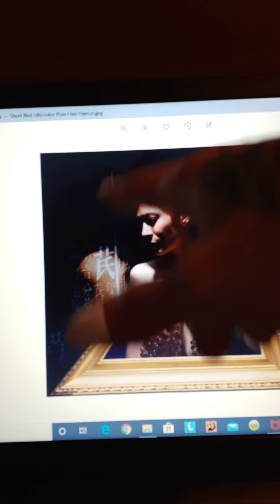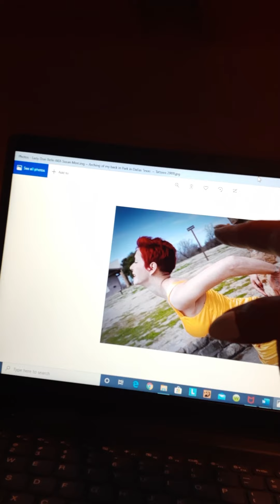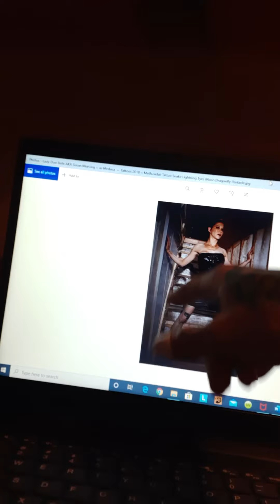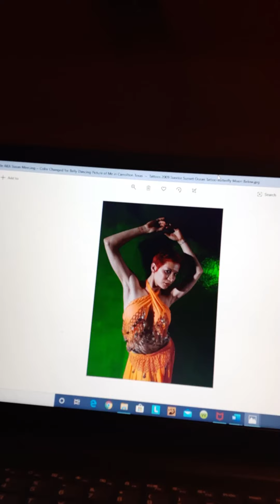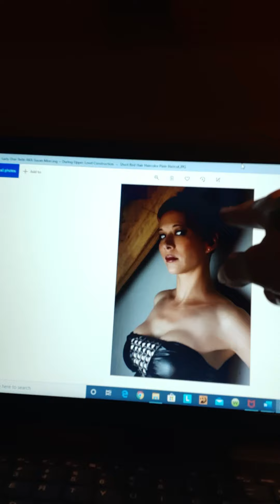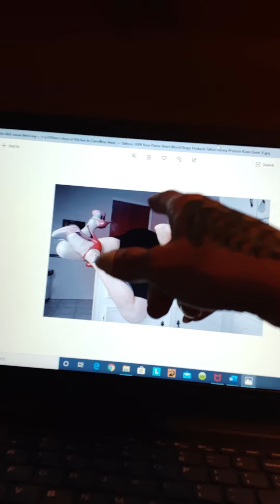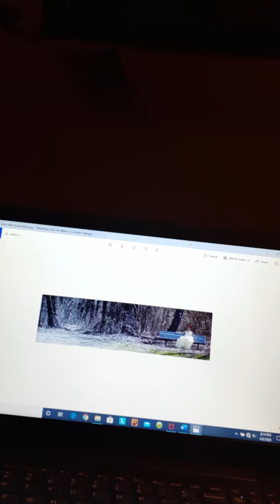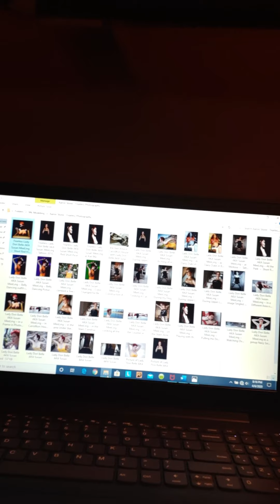*(OFFICIAL)* discusses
Reverend Susan MeeLing AKA Lady Dori Belle AKA Reverend MeeLing discusses when modeling in my house in Carrollton Texas, and at a couple parks greenbelt areaswhile talking with the photographer Aaron Stone and his then girlfriend who had taken pictures as his girlfriend held up the popup white and silver filters. I was told his girlfriend could not model because of her weight and her face was not considered as unique enough by Aaron, which his girlfriend became upset because of what he said. Also discussed a forum post on modelmayhem website I had written in an open area, which I had to defend there more for my children and I than in any other socialmediaplatform; though also defended against those 2 as they did not understand raising children.

FL: @LadyDoriBelle (Model Mayhem name as well, though do not know the email to get back into my account)

Brightest of Blessings!